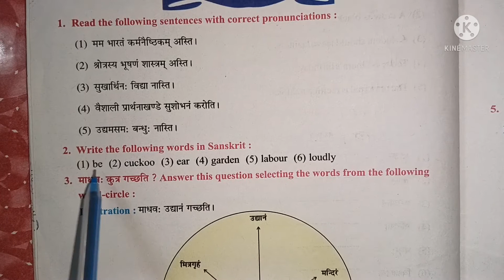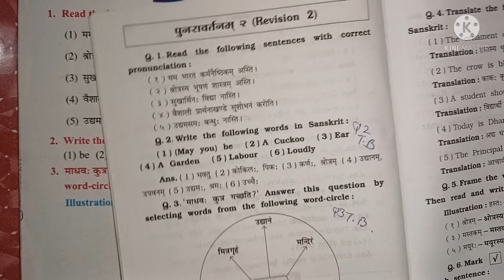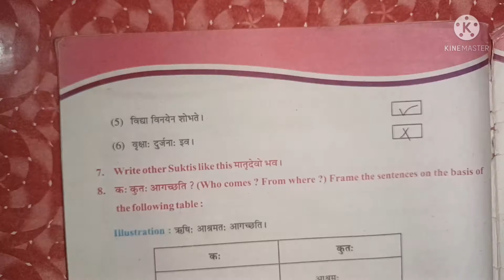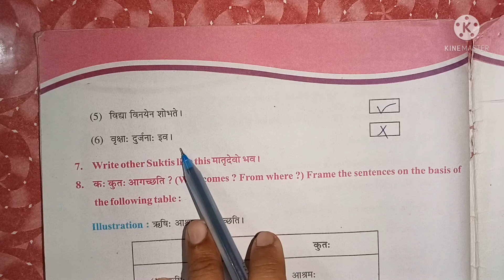Class 6 Sanskrit SEM 2 पुनरावर्तन 2 Textbook exercise solution Gujarat board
All chapters explanation, summary, exercise CBSE/GSEB/NCERT grade :- class 6 GSEB subject  :- Sanskrit workbook book :- Sanskrit workbook for semester 2  पुनरावर्तन 2   Easy explanation in for other grades and subject study material. kindly visit and subscribe our channel Sarika study academy.
class6 sanskritworkbooksolution gujaratboardsolution class1to10std.questionsandanswers In this video i explained Sanskrit workbook पुनरावर्तन 2 you under stand the explanation and question and answers i hope this video help for your learning If you like than subscribe to my channel and hit the bell icon. .
* Also music credit to : Kinemaster music office music

Class 6 Sanskrit workbook and textbook solution Gujarat board playlists link